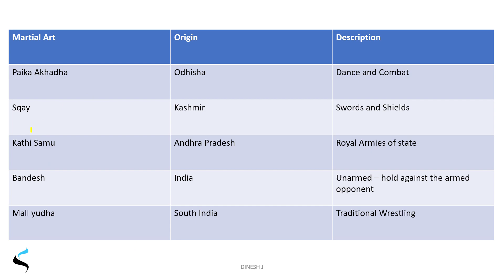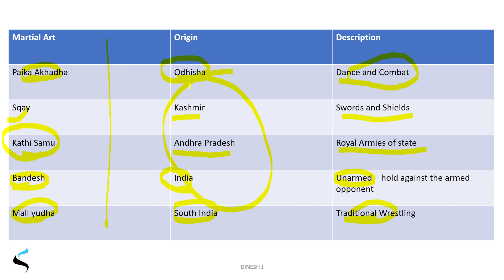Paika Akhadha, Sqay, Kathi Samu, Bandhesh, Mall Yudha | Martial Art for UPSC | TNPSC | SSC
In this video you will learn about few martial arts which is originated and practised in India. This video will be helpful for your Government examinations like UPSC, SSC, TNPSC and Other State Service Examinations.